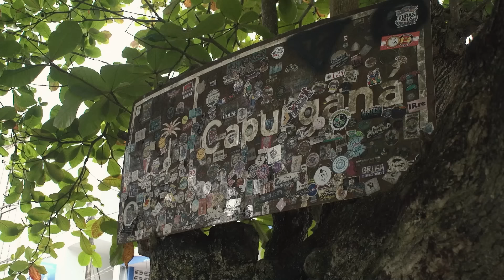TN en el infierno de la Selva de Darién: la odisea de los que escapan en busca de un futuro mejor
Miles de personas ponen en riesgo sus vidas para atravesar esta jungla que separa Colombia con Panamá. El paso a paso de un recorrido lleno de riesgo y desafíos.